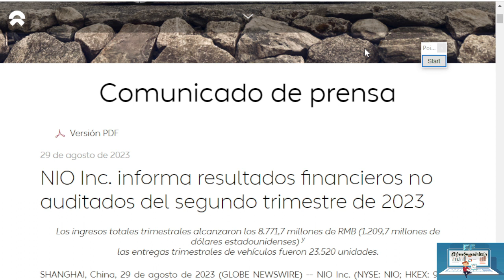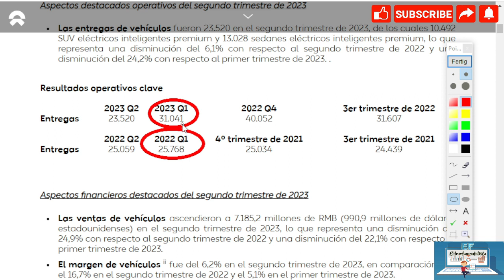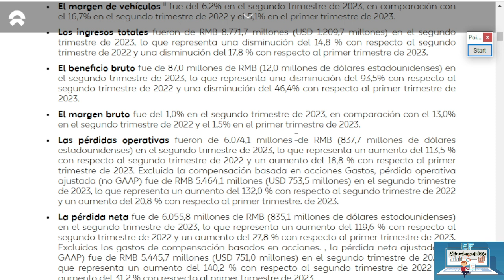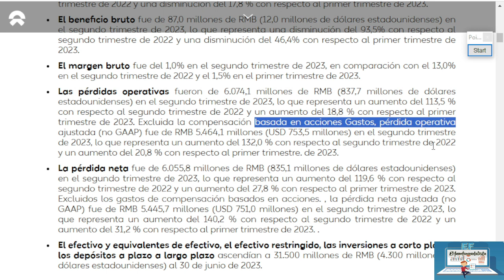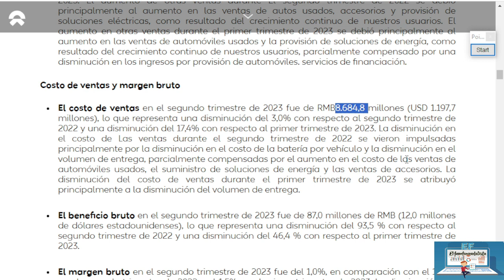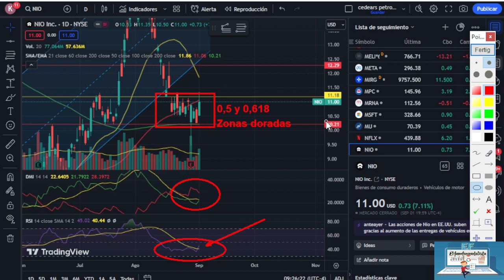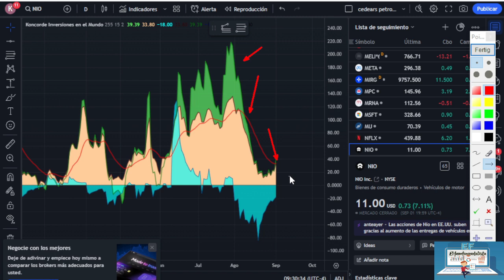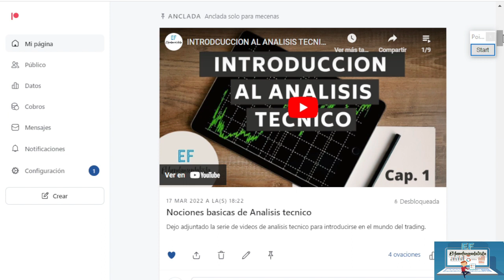ANALISIS TECNICO Y DEL INFORME DE NIO 03-09-23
CONTENIDO EXCLUSIVO.